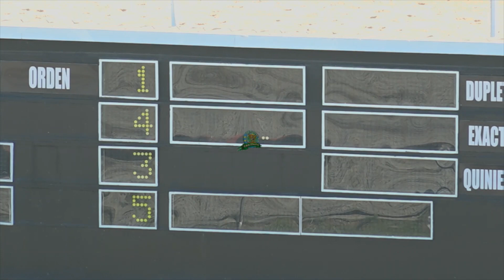1RA CARRERA 20 10 2020 HAMPTONBIRD